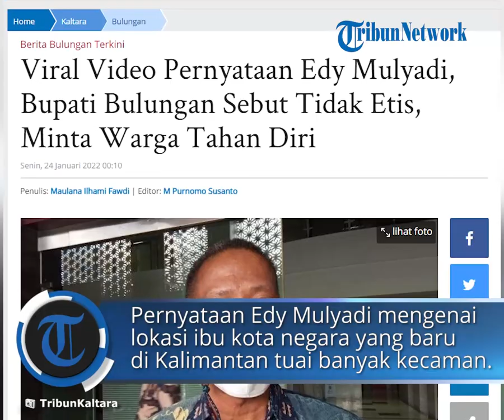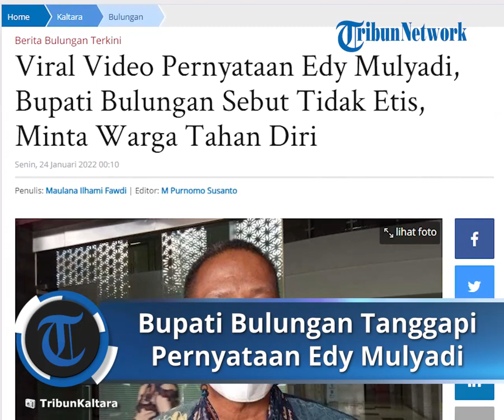Pernyataan Edy Mulyadi soal Kalimantan Tuai Kecaman, Bupati Bulungan Minta Warga Tahan Diri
Pernyataan Edy Mulyadi mengenai lokasi ibu kota negara (IKN) yang baru di Kalimantan menuai banyak kecaman.

Terbaru, Bupati Bulungan Syarwani mengungkapkan pernyataan Edy Mulyadi, tidak etis dan menyinggung warga masyarakat yang hidup di Kalimantan.

"Kalau statement itu, saya sebagai warga Kalimantan, pernyataan itu tidak elok, tidak pantas dan tidak etis, itu tidak pantas diucapkan dan sangat menyinggung," sesal Bupati Syarwani, Minggu (23/1/2022).

Ia mengatakan, keputusan pemerintah pusat yang memindahkan ibu kota dari Jakarta ke Kaltim haruslah dihormati, mengingat keputusan itu berasal dari produk hukum dengan disahkannya UU tentang IKN.

"Kita tentu harus hormati keputusan persetujuan tentang IKN ke Kaltim, karena itu produk negara yang diajukan oleh Presiden dan disetujui oleh DPR," ujarnya.

Bupati Syarwani juga meminta, agar masyarakat Bulungan yang merasa tersinggung atas pernyataan Edy Mulyadi dapat menyalurkan kekecewaannya sesuai dengan koridor hukum yang berlaku.

Ia meminta masyarakat tidak tersulut emosi, dan berharap masyarakat tetap menjaga toleransi dan kebinekaan yang sudah terjalin di Bulungan.

"Tentu harus menyalurkan dengan proses yang benar, kalau ada ketersinggungan dari masyarakat tentu ada salurannya, karena negara kita negara hukum, tentu harus disampaikan secara benar, secara hukum," katanya.

"Kalau ini ada laporan secara resmi, dan ditangani aparat penegak hukum, tentu harus dihormati, dan tentu kita harus menjaga kondusivitas daerah, toleransi, dan menjaga kebinekaan agar Bulungan tetap aman damai dan kondusif," pesannya. (*)

Artikel ini telah tayang di TribunKaltara.com dengan judul Viral Video Pernyataan Edy Mulyadi, Bupati Bulungan Sebut Tidak Etis, Minta Warga Tahan Diri,
Penulis: Maulana Ilhami Fawdi | Editor: M Purnomo Susanto